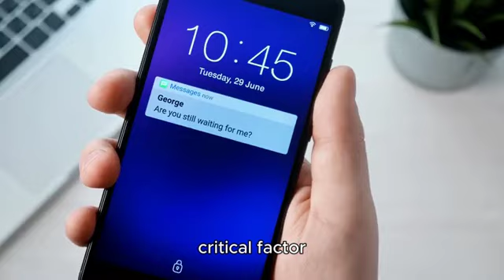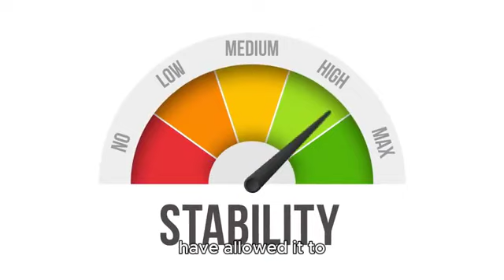The iPhone 6 Plus in 2024 A Retrospective Evaluation